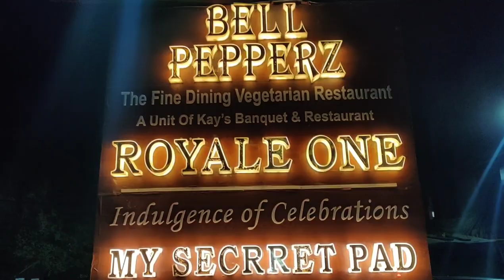Aisa Kandhari Naan Nhi Khaya Hoga Kahin 😍♥️| Bell Pepperz | Pure Veg | Family Restaurant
Pure Veg Family Restaurant in Delhi | Bell Peppers | Ashok Vihar

If you want to enjoy Pure vegetarian food and want a family like restaurant than Bell Pepperz Ashok Vihar is the best place to visit.

Bell Peppers is a fine dining restaurant in North west Delhi.

Pure vegetarian Indian, Chinese & Thai dishes in elegant surrounds.
Dine-in· Takeaway· No-contact delivery

Address: A-4, Community Center, Ashok Vihar II, Ashok Vihar, Phase II, New Delhi, Delhi 110052